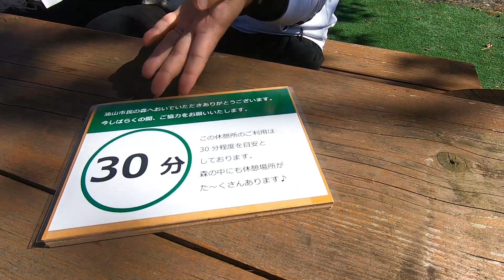【キャバリアと遊ぶ暮らし＃16】ジブリのような世界が広がる森で愛犬と森林浴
temite★公式アンバサダー 使ってるペットグッズ紹介

メルカリ★ ママの手作りジャーキー販売

Blog★キャバリア与市とサラの成長日記

キャバリアと遊ぶ暮らしで
私達の住む九州 福岡県の「魅力」と「楽しい」を一緒に皆さまにお届け。

主は福岡で革専門店を夫婦で営みキャバリア２匹と生活しています。
毎週 木曜 土曜日 19時更新

キャバリアの日本における知名度をもっと上げたいという思いから
YouTubeやSNSを始めました。
可愛いはもちろん平和的で人懐っこい性格から躾のしやすさや飼いやすさから
沢山の人に知って頂ける機会になればと思っております。

《キャバリアプロフィール》
★名前：与市 (よいち)
★性別：男の子
★誕生日：2019/03/20
★毛並み：トライカラー
★出生地：福岡県久留米市
★好きな事：お散歩 他のワンチャンと遊ぶ事

★名前：紗来 (さら)
★性別：女の子
★誕生日：2019/04/09
★毛並み：ブレンハイム
★好きな事：アジリティー 食べる事

※2匹は兄妹ではないです。

皆様の応援に支えられ2匹も成長してきました。
少しでも「楽しさ」と「癒し」をお伝えできればと思います。

犬好きのコミュニティ キャバリアのオフ会も行っていきます★

日本のペットにおける法律・知識・考え方に対する遅れなど
飼い主さん達も知りたくても中々知るのが難しいというのが現状です。

飼い主さんと直接繋がりそのような知識の共有やお悩み、一緒に遊べる場を
作っていく活動を行っていきたいと考えております。

《Cavalier Profile》
★Name：YOICHI
★Sex：Boy
★Date of birth：2019/03/20
★Dog hair color：Tricolor
★Place of birth：Kurume City Fukuoka Japan
★Favorite thing：Take a walk Playing with a dog

★Name：SARA
★Sex：Girl
★Date of birth：2019/04/09
★Dog hair color：Blenheim
★Favorite thing：Agility to eat